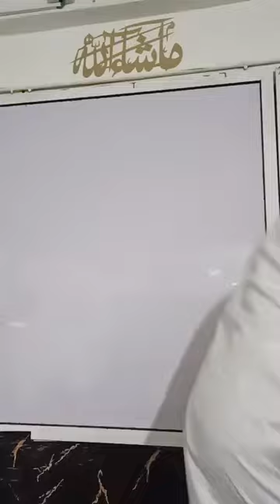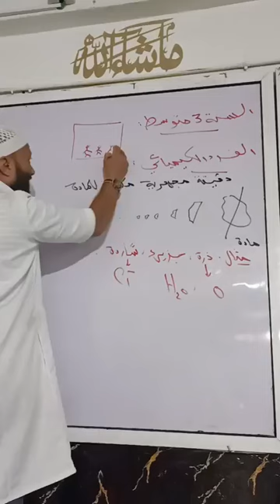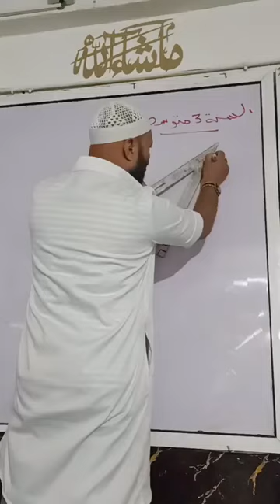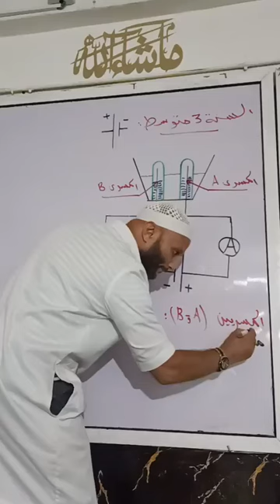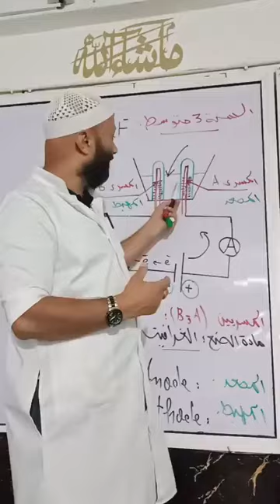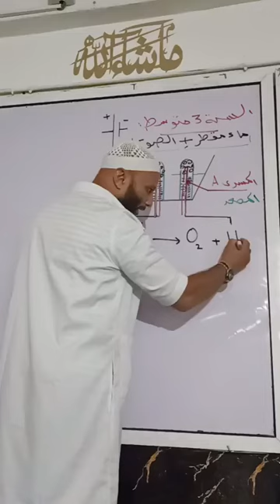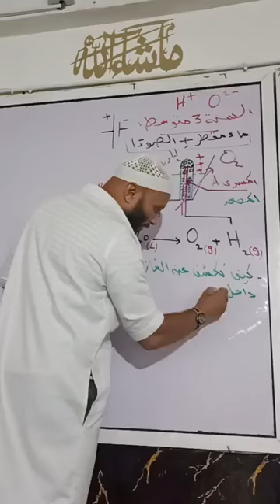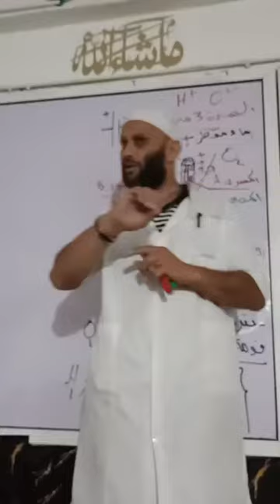السنة الثالثة متوسط التحليل الكهربائي للماء مع الاستاذ مامن هشام.